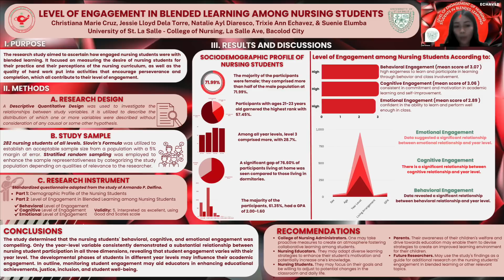USLS CON 3rd Student Research Colloquium Poster Entry #1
Nursing Research Poster Presentation Title: LEVEL OF ENGAGEMENT IN BLENDED LEARNING AMONG NURSING STUDENTS

Authors:
Christiana Marie J. Cruz
Jessie Lloyd V. Dela Torre
Natalie Ayl G. Diaresco
Trixie Ann B. Eschavez
Suenie S. Elumba

Adviser:
O-jay Jimenez, PhD
Sarah Jane M. Rosales, RN,MAN